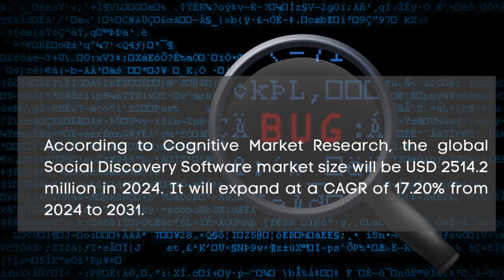Social Discovery Software Market Report 2024 | Forecast, Market Size & Growth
Report Insights: According to Cognitive Market Research, the global Social Discovery Software market size will be USD 2514.2 million in 2024. It will expand at a compound annual growth rate (CAGR) of 17.20% from 2024 to 2031.

In the Social Discovery Software Market, the Web-based segment is the fastest growing